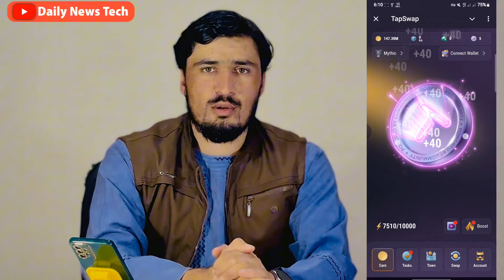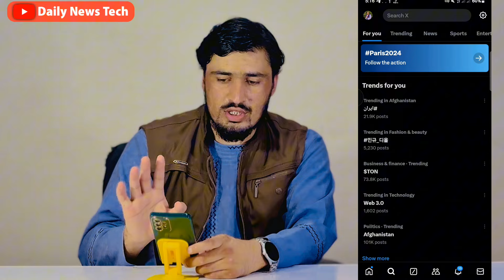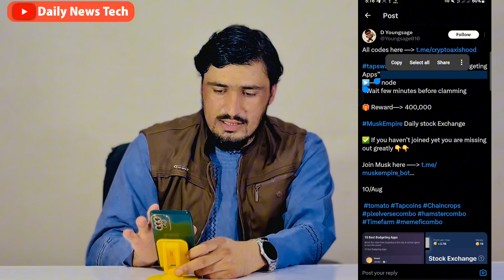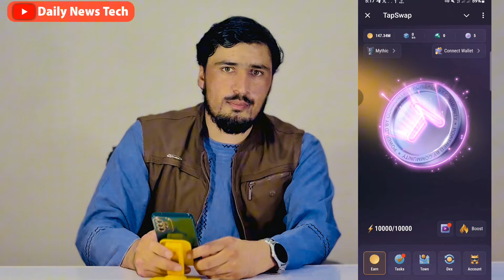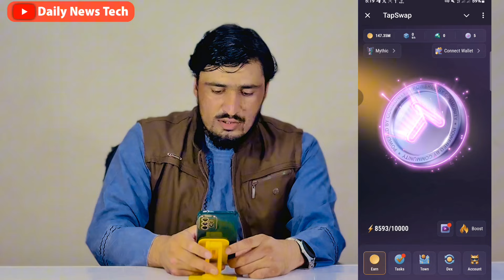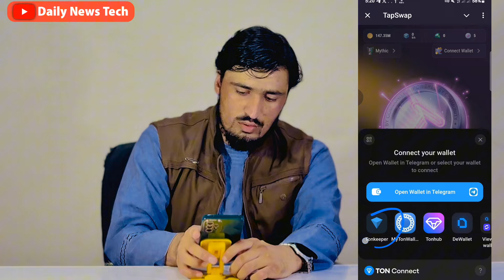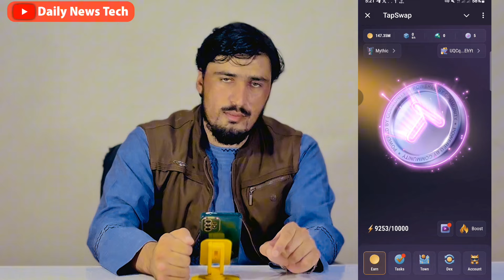د TapSwap نوی زبردست اپدیټ او د TapSwap لیست کیدو په اړه نوي خبر | TapSwap به ډیر ژر لیست شي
TapSwap
TapSwap mining
TapSwap mining project
TapSwap Telegram free mining bot

ټاپ سواپ
د ټاپ سواپ نوی اپډیټ
ټیلیګرام څخه پیسې ګټل
ټیلیګرام څخه د پیسو ګټلو نوی بوټ